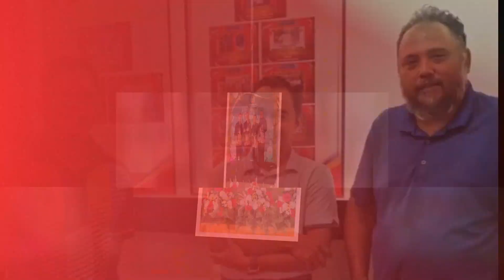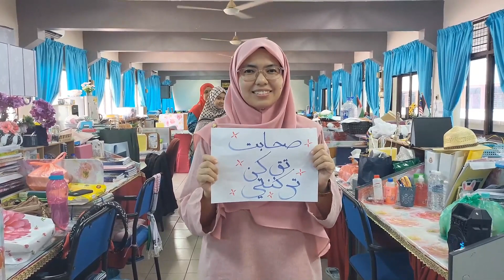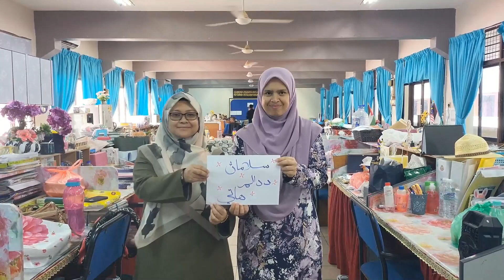(UCAPAN) TERIMA KASIH CIKGU BADRUL HISAM BIN YUSOFF, GB SK SERI AMPANG 2019-2023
SELAMAT BERSARA GB SK SERI AMPANG , EN BADRUL HISAM BIN YUSOFF (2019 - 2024)

VIDEO UCAPAN -UCAPAN